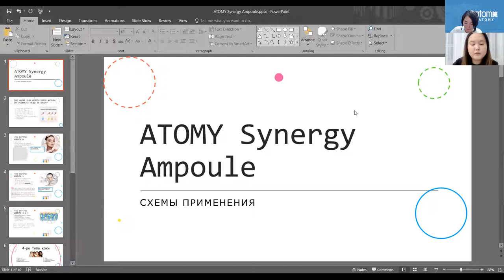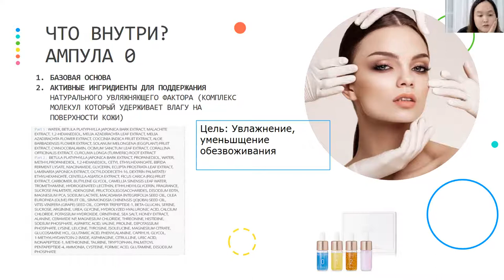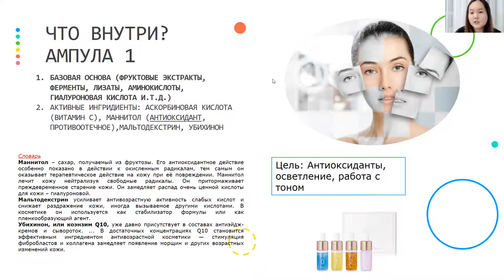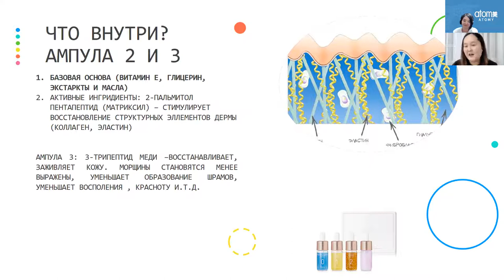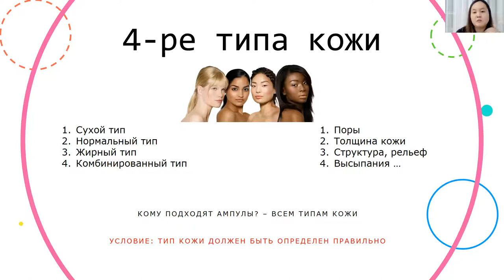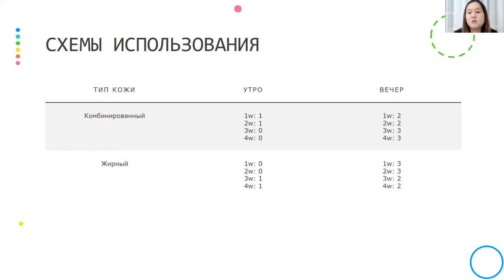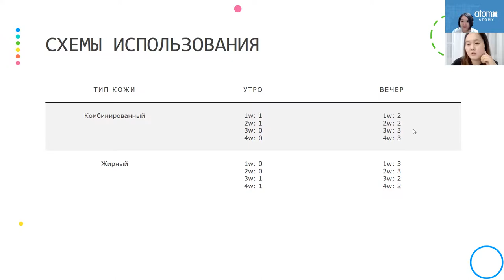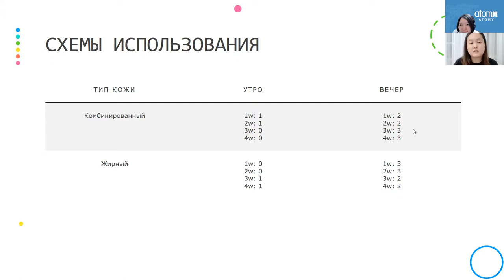Анна косметолог об ампулах Синергия